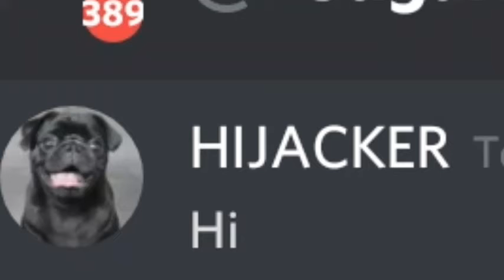when fib chef meat with hacker